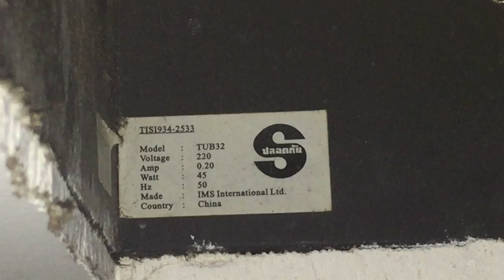(Shown turned on and off) Imasu brand centrifugal exhaust fan in my aunt's bathroom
This video was recorded during our Easter holiday in Thailand.

This is the bathroom that we frequently used.